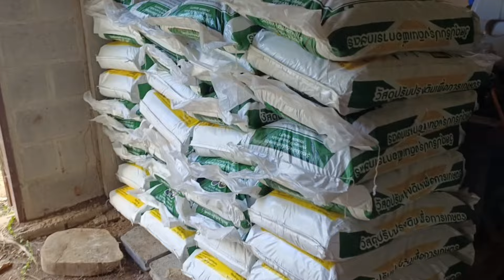สินค้าเกษตรรับทราบ จำหน่ายแล้วที่ ทองผาภูมิ กาญจนบุรี โทร